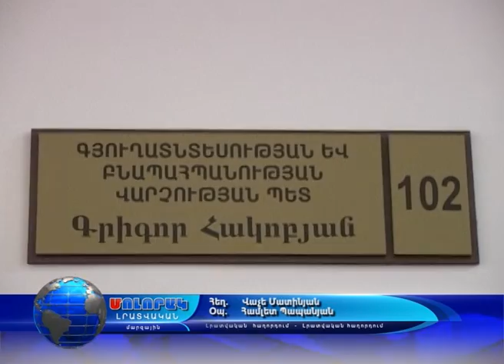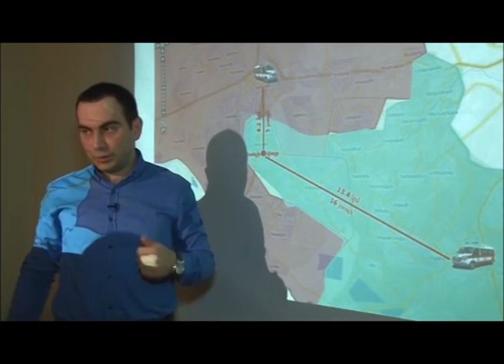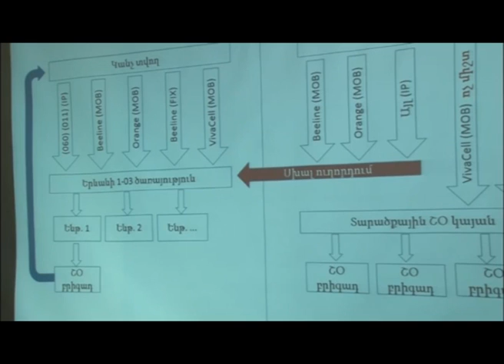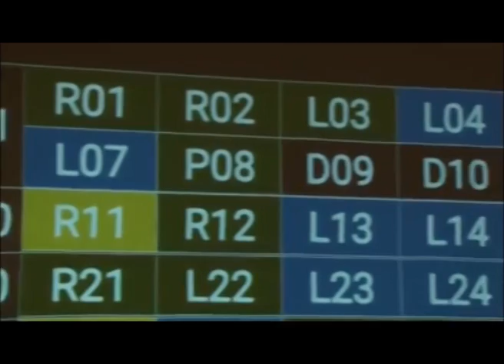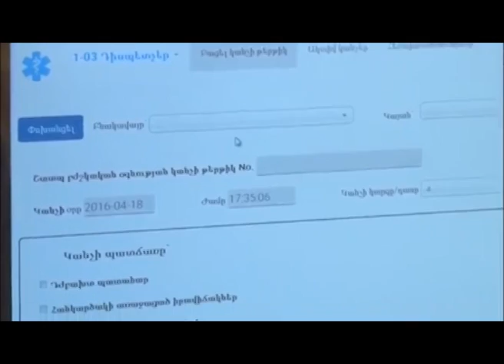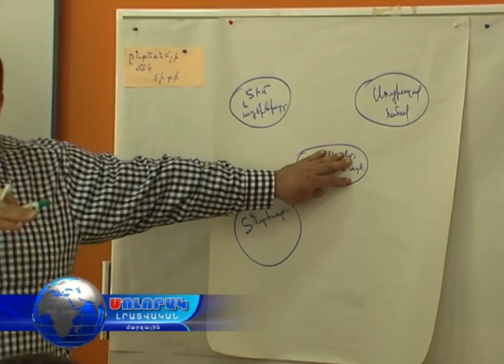Մոլորակ լրատվական գլխավոր թողարկում 28.04.16